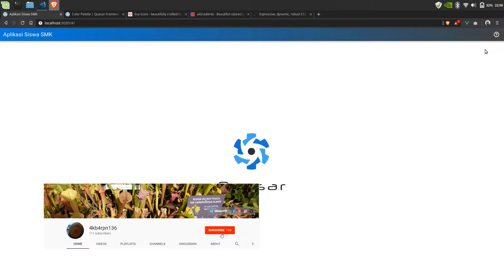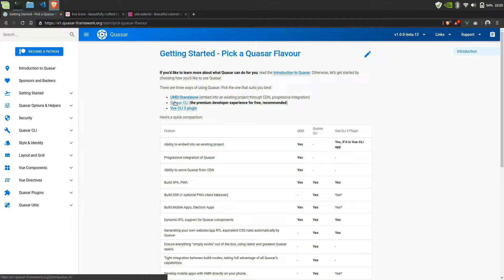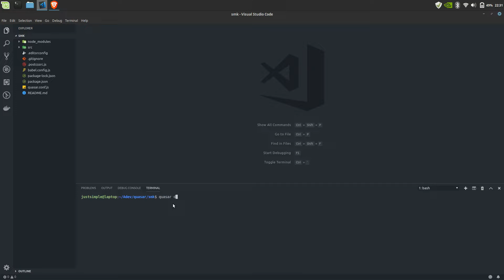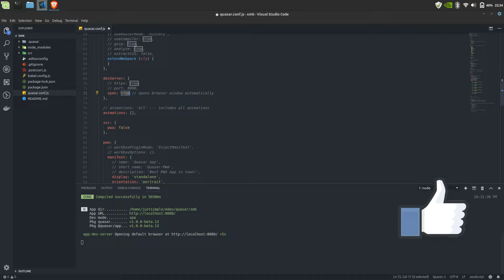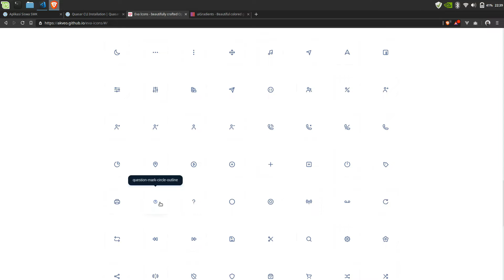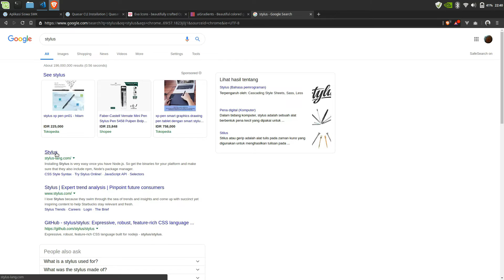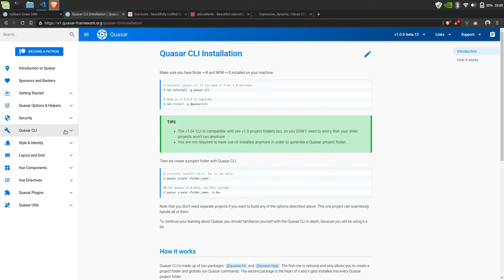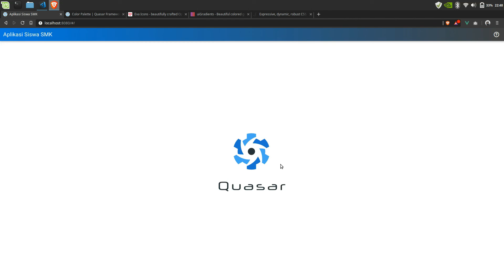[Quasar v1.0] Aplikasi Siswa SMK | Custom Layout & Style dengan Stylus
Serial video kali ini berjudul [Quasar v1.0] Aplikasi Siswa SMK | Custom Layout & Style dengan Stylus dan ini bagian 1. Versi terbaru dari quasar framework ini sangat menarik karena menerapkan konsep material design 2 dan masih banyak fitur-fitur baru lainnya.